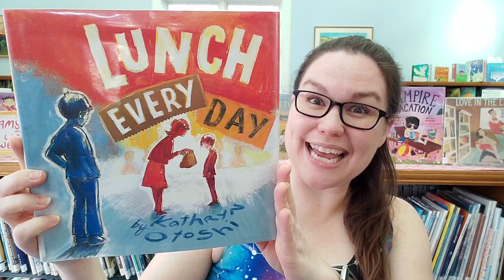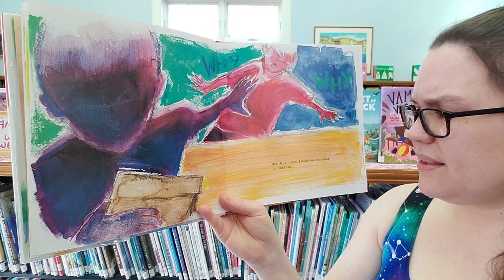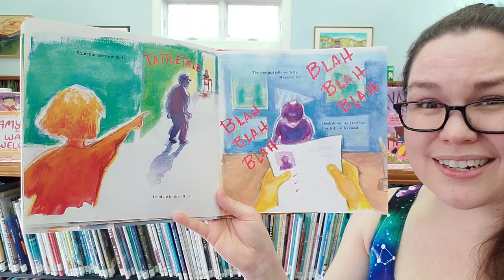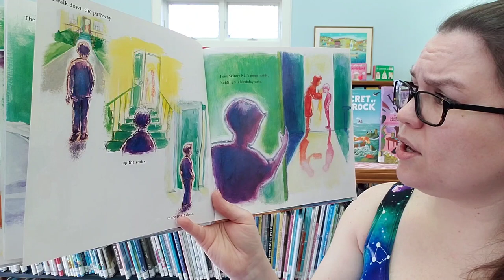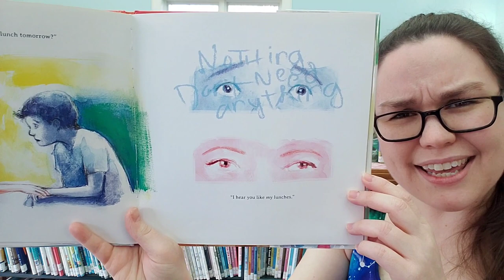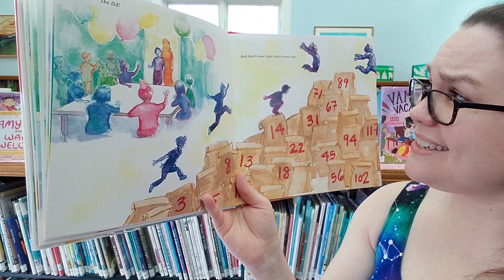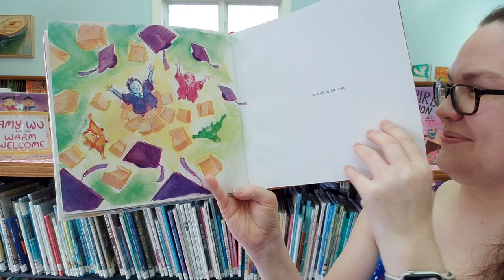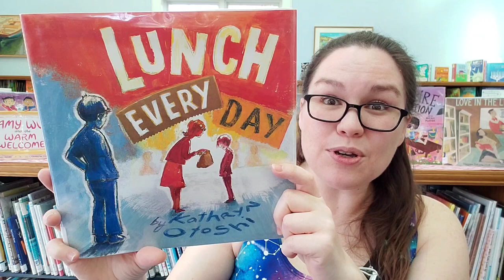Chickadee Read Aloud: Lunch Every Day by Kathryn Otoshi